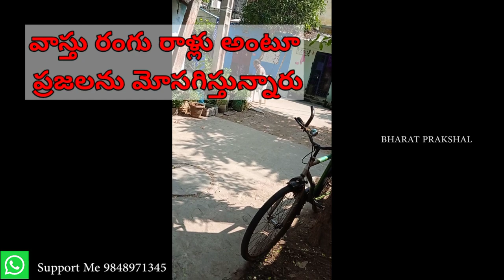రంగు రాళ్లతో మీకే రంగుపడిద్ది|| BHARAT PRAKSHAL || Video 175